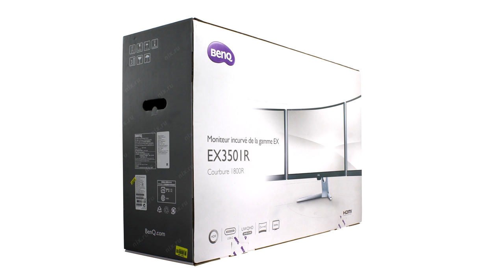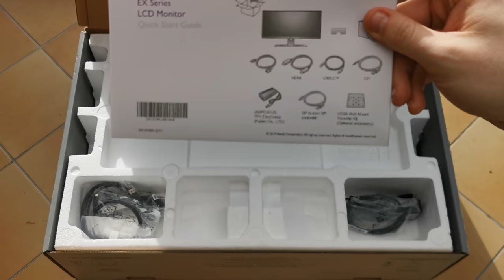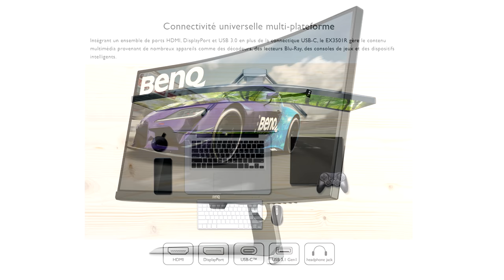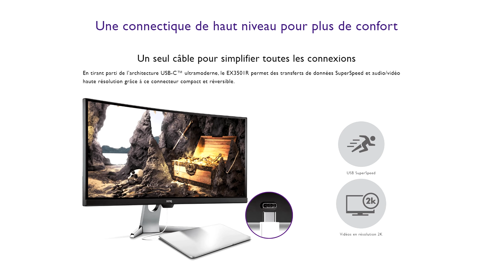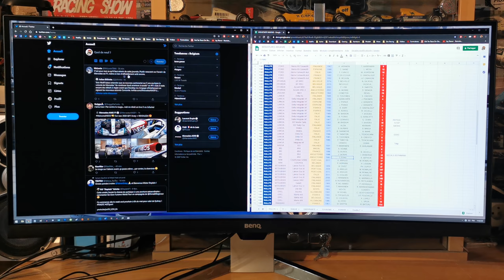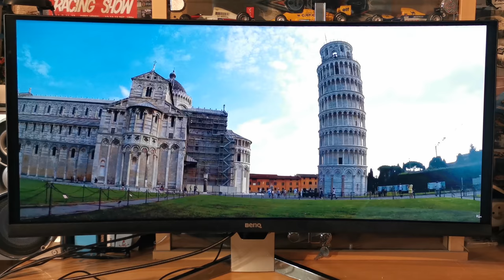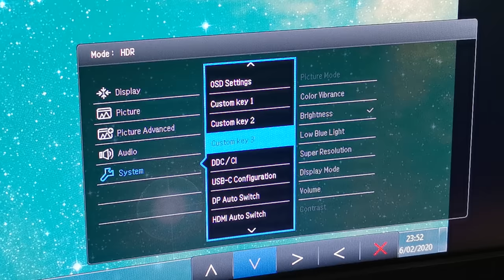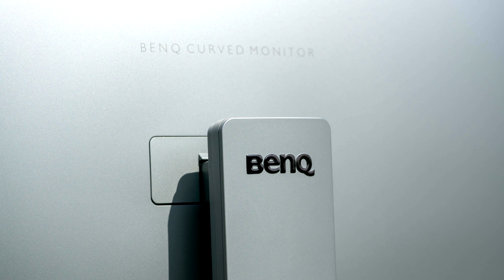BenQ EX3501R - Ecran 35" Incurvé 2K HDR - Review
BenQ EX3501R - Ecran 35" Incurvé HDR - Review

► Fiche Technique

• Taille : 35" (89cm)
• Classe énergétique : C
• Frequence : 100 Hz
• Free Sync : Oui
• Format : 21:9 3440 X 1440
• Contraste : 2500:1
• Temps de réponse : 4ms
• Connectiques : HDMI / DisplayPort / USB Type-C

Réseaux

Partenaires

Configuration